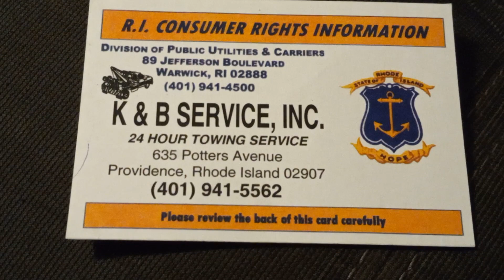K & B Service, Inc.